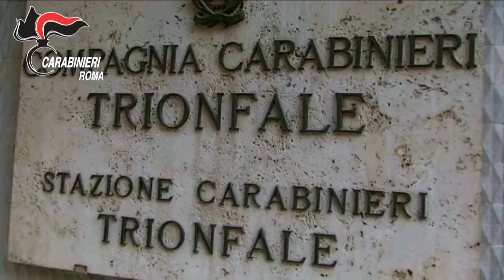Roma Trionfale. Sequestro record di shaboo, la droga che rende “cannibali”. Arrestati 2 filippini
Roma Trionfale. Sequestro record di shaboo, la droga che rende “cannibali”. I Carabinieri arrestano 2 filippini